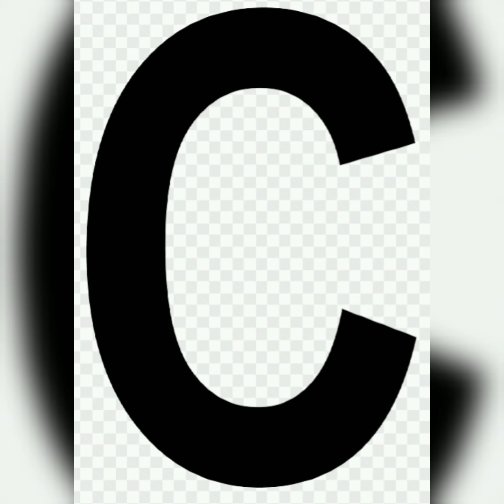The Letter C (One Hour)